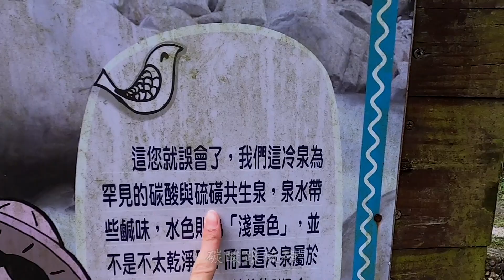新竹方便賞螢好去處，不用爬到深山開車就可以到？！ | Fun Life_蟲 [Vlog]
這次為大家介紹一個賞螢的好去處
不用特別爬山，開車即可到達
但要注意天氣不要太冷太濕以免撲空哦

歡迎來到Fun Life＿蟲

頻道主要分享旅遊VLOG，生活玩樂等主題